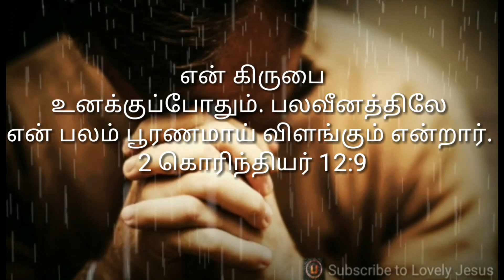Tamil Christian WhatsApp status|August Month Promise Word|Lpm Church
LovelyJesus Thanks to iternal god
Lya Warriors 💖👍